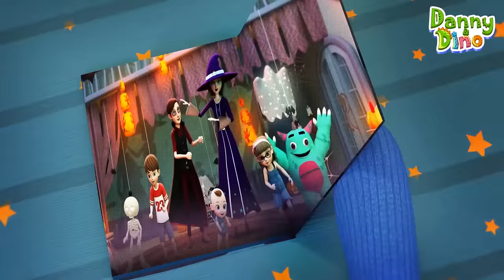Baa Baa Black Sheep | Sheep Song for kids | Rhymes for kids | Nursery Rhymes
Lyrics -

Baa Baa red sheep, have you any wool?

Baa Baa yellow sheep, have you any wool?